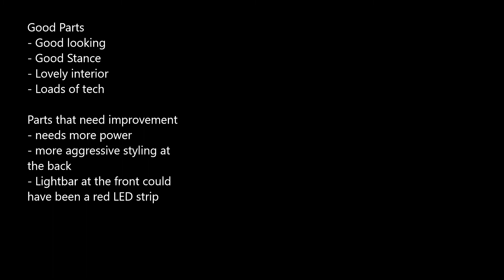What I like about the Volkswagen Golf GTI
Hello everyone. This evening i have made a review on what i like about the Volkswagen Golf GTI. Tomorrow there will be one on the MG HS which is my current favorite car so enjoy and get ready for tomorrow.

4.5/5